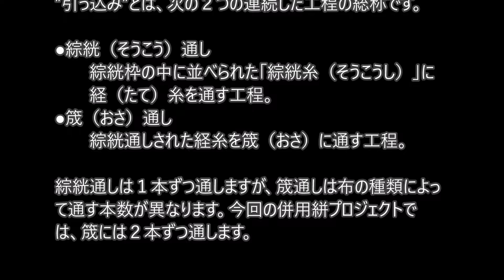21世紀銘仙～いせさき併用絣を紡ぐプロジェクト～、引っ込み（その１準備） 、福島うた子さん、2016.4.27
21世紀銘仙～いせさき併用絣を紡ぐプロジェクト～、引っ込み（その１準備） 、福島うた子さん、2016年4月27日。
”引っ込み”とは綜絖（そうこう）通しと筬（おさ）通しの総称です。当動画は事前準備の様子です。